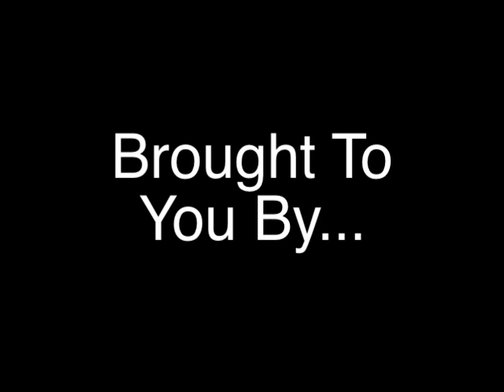!!!!Super Bowl Party!!!!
Come hang out at the Angel-Dale House for the Super Bowl! The party starts at 6pm and the game kicks off at 6:30pm. There will be free food and drinks! (Grilled hot dogs, chips & dip, etc.) If you don't know where the Angel-Dale House a.k.a the ADH is, ask somebody! Oh, and bring a friend. or several!